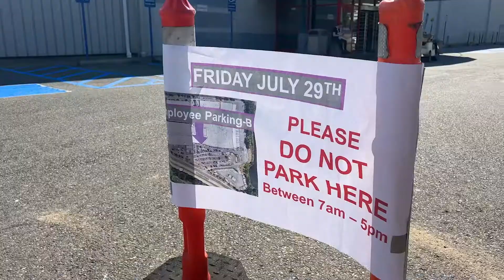Parking Lot Striping Before and After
Re-Striping Parking Lot Before and After

Enjoy Transblue General Contractors satisfying before and after.
We had the pleasure of rejuvenating the Seattle USPS parking lot.

What can Transblue do for your home or business?

Contact Transblue Today!

Transblue.com

Transbluefranchise.com